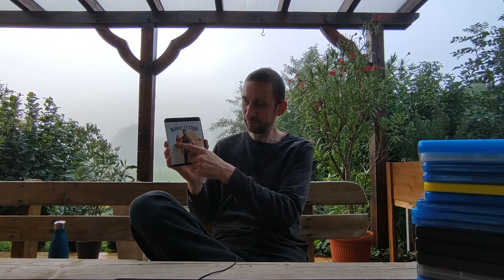FILMTAGEBUCH AUGUST - BluRay-Betrug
Filmtagebuch August 2023

01:24 Blood Father
02:11 French Connection
03:00 Phantom Kommando
03:55 Action Jackson
04:22 The Raid
05:00 7 Tage in Entebbe
06:18 The Raid 2
07:20 Mr. Holmes
08:04 Der Leuchtturm
08:44 Dampfnudelblues
10:03 Contra
11:25 Frau Müller muss weg!
12:21 World Trade Center
13:31 Jeff, der noch Zuhause lebt
14:19 Das Urteil
15:51 Winterkartoffelknödel
16:38 The Breakfast Club
17:56 Green Book
19:39 In the Line of Fire
20:32 Lincoln
21:38 Night of the Comet